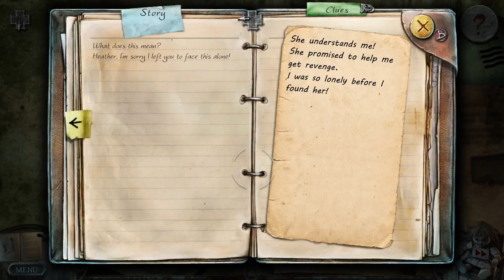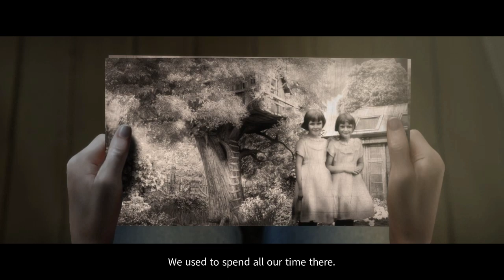True Fear: Forsaken Souls 1 (Part 4)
You are walking down a street you don't recognize, the fog slowing your pace to a crawl as darkness blinds you. You pause and look up to see a house; candles flicker in every window, like a beacon. Climbing the few steps to the front door, you realize many years have passed since it was last opened – it has been sealed with rust and purpose. Inexplicably, just as you know the candles are for you, you know someone waits inside. Someone who has remained in that house since before the iron began to rust. They have been patient. Waiting for over two decades. Waiting for you.

True Fear: Forsaken Souls takes the best of the psychological thriller, blending in fun and intuitive gameplay mechanics. The cinematics, puzzles and hidden object phases have been carefully developed and are steeped in a unique and oppressive atmosphere. Episode 1, the first in a trilogy, will long be remembered.